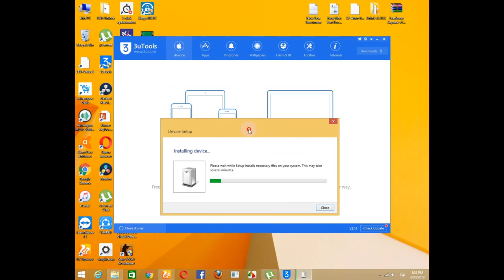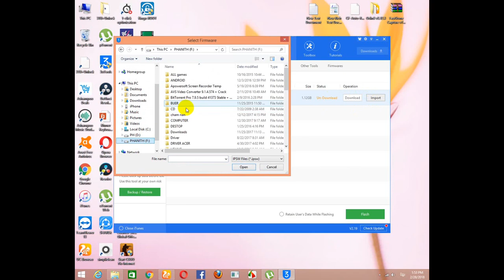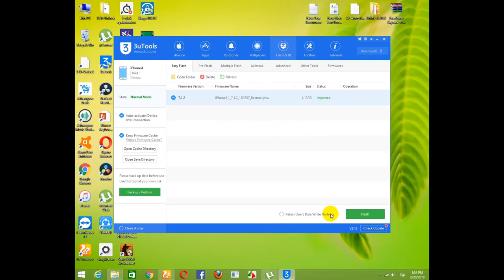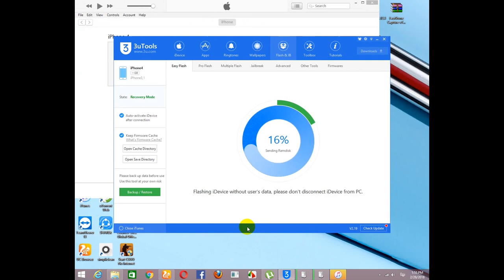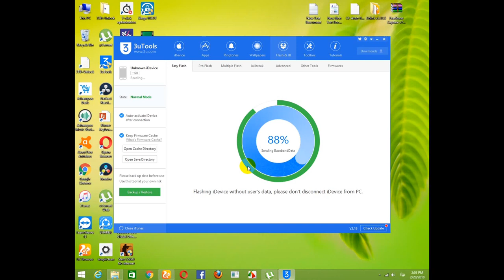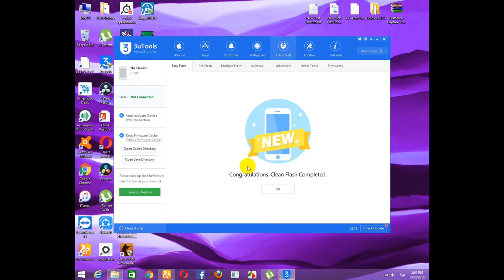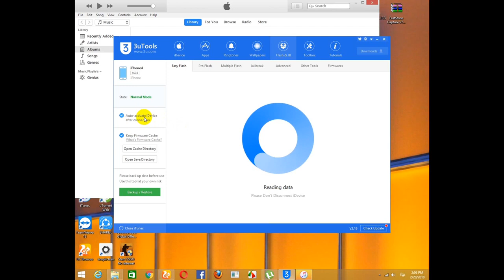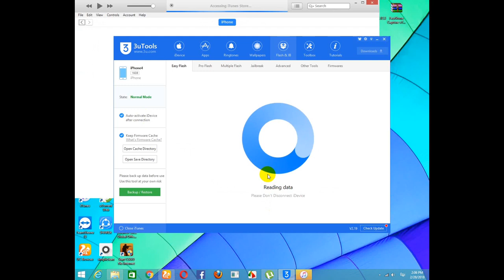Restore IPSW iPhone with 3utools